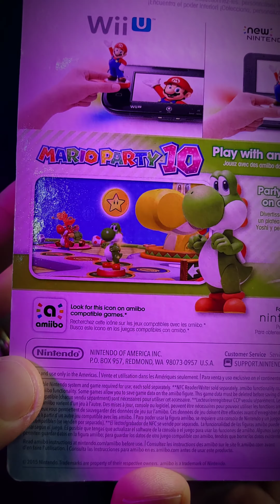YOSHI AMIIBO - UNBOXING